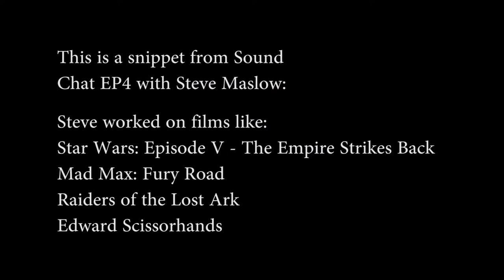How Has The Process Of Mixing Improved In The Digital Age?